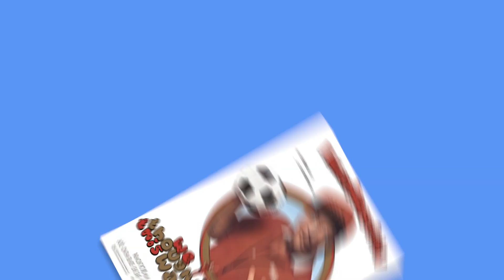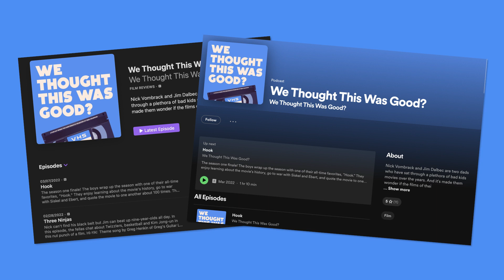Ladybugs: We Thought This Was Good? (S2, E6)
How many inappropriate jokes can you fit into a "kids" movie? Buckle up, because we're about to find out. The boys discuss sliding down the stairs, minivans and marrying a guy named Ralph, on Season 2 Episode 6 of WTTWG? as they review "Ladybugs." Get those nail breakers!

CHAPTERS
0:00 - Intro
3:52 - Unanswerable Questions
6:32 - Let's Take It From The Top
10:03 - Plots Done Poorly
15:19 - Problematic
48:44 - Dead or Alive
55:44 - Trivia and Facts
58:24 - Sequels, Prequels, Spinoffs and Such
1:00:31 - Outro

Theme song by Greg Henkin of Greg's Guitar Lessons